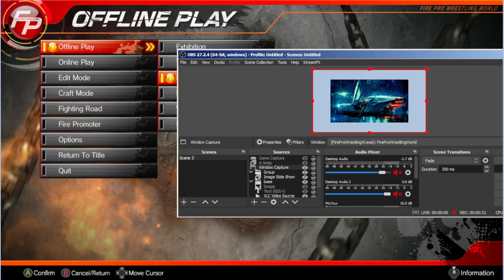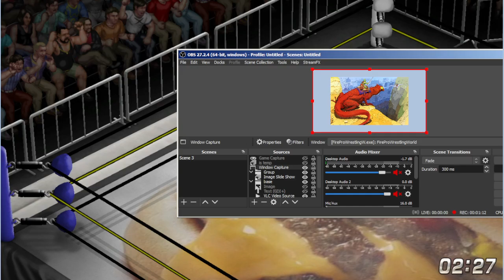Quantum Saga X-GEARS Episode 7